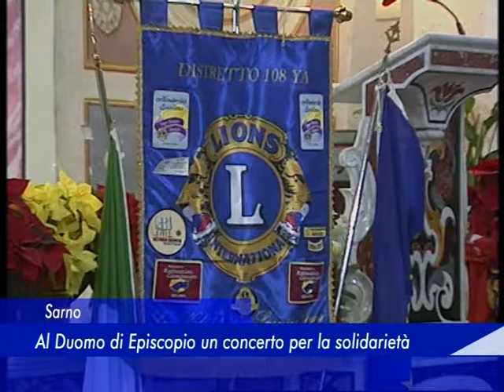concerto lions 31 dicembre